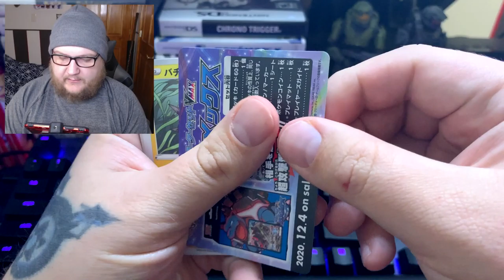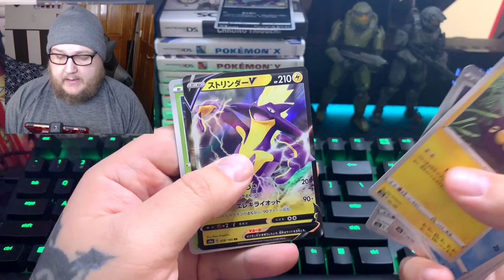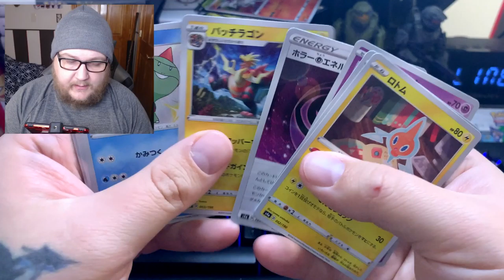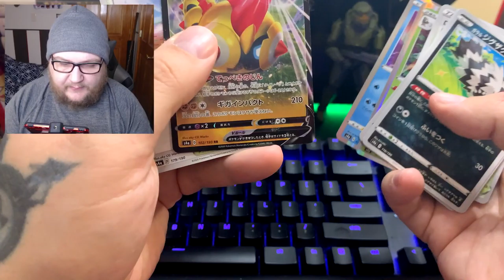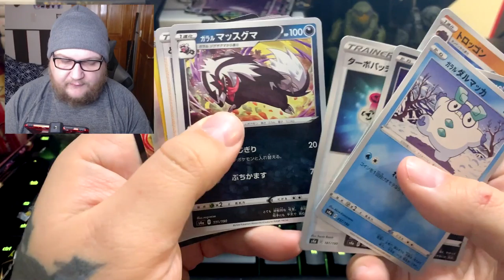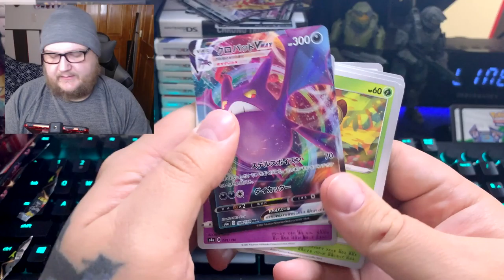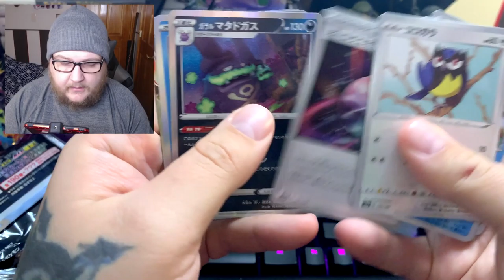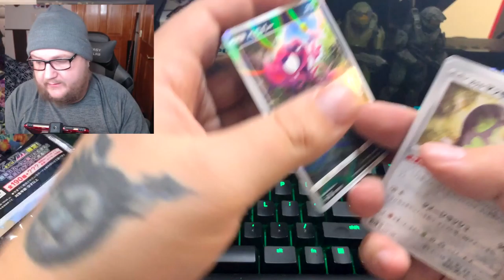Japanese Pokemon Shining Star V #2 Unboxing